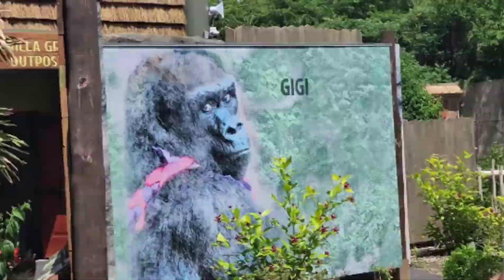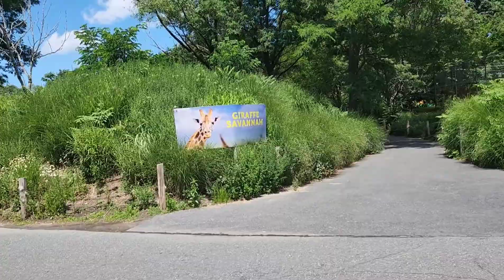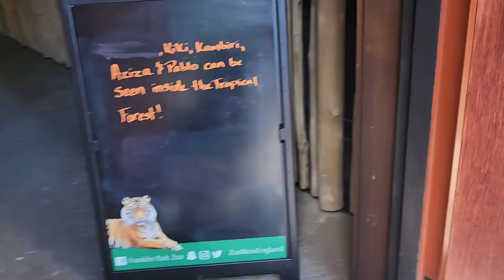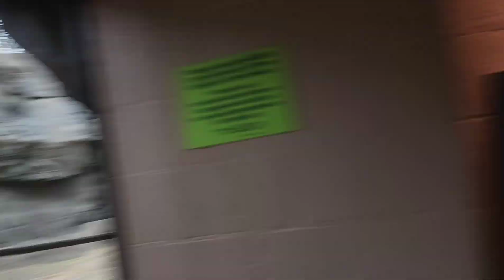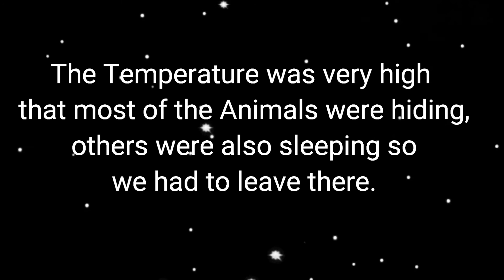😯Our trip to Mystic Aquarium (First Vlog)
Enjoy our first Vlog To the Franklin Zoo and The Mystic Aquarium in Connecticut. The journey was much fun but unfortunately the temperature at the day was so much hot to the point that most of these animals were sleeping so we couldn't get the chance to see most of them all. we planning to go back again to see and share our experiences with you guys.
But first we hoping you enjoy this video.